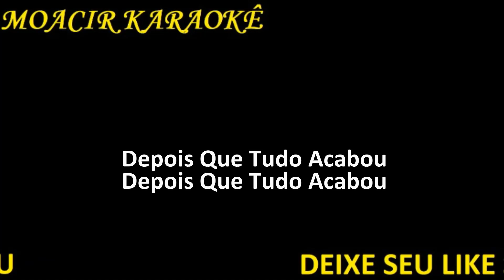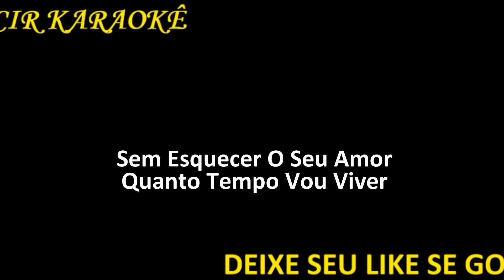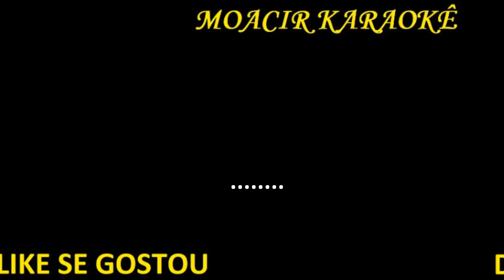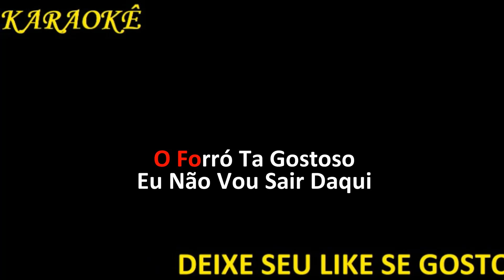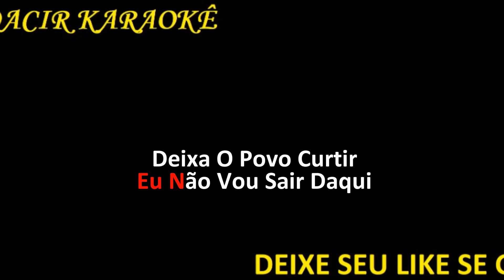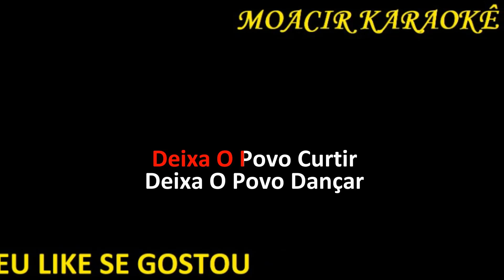KARAOKE - BONDE DO FORRÓ - AINDA QUEIMA A ESPERANÇA + DEIXA O POVO DANÇAR (FORRÓ)